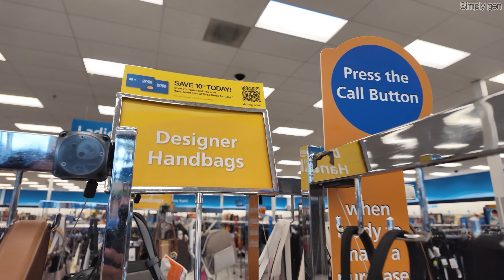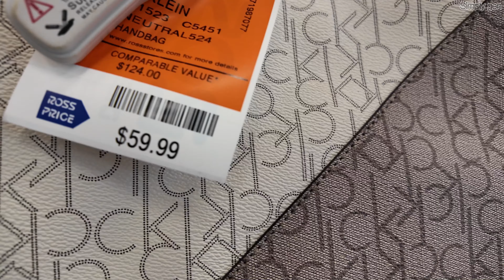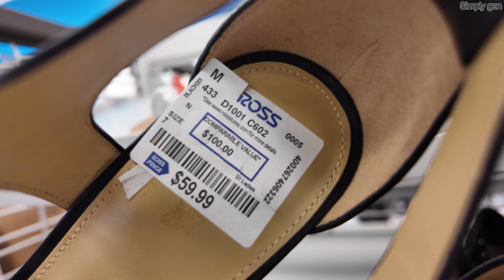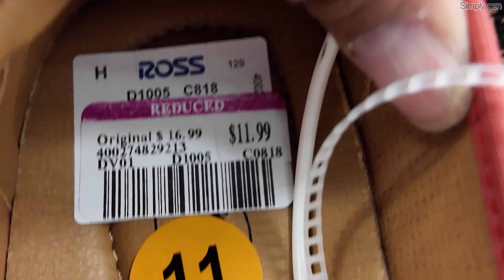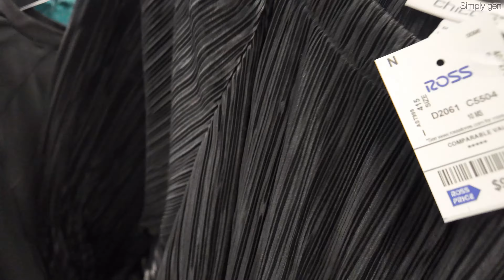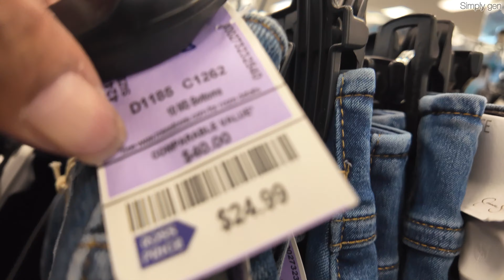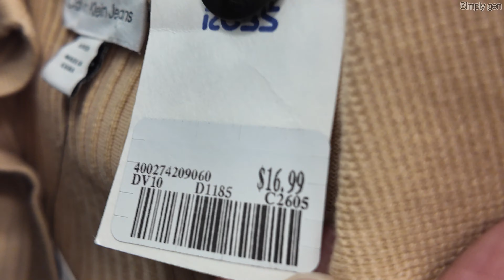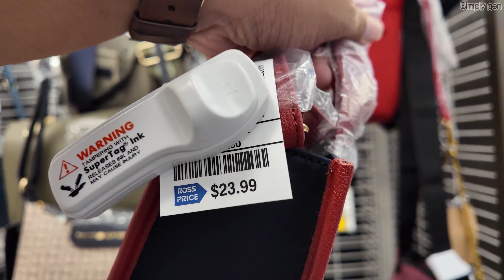🤩ROSS DRESS FOR LESS SHOP WITH ME 2024‼️ROSS NEW ARRIVALS DEALS FOR LESS SHOES HANDBAGS & CLOTHING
Hello Everyone! Come Shop with me at Ross dress for less.
Ross New finds designer purse/handbags, designer shoes and Ross fashion fall dress for less. Ross dress for less shop with me
Ross dress for less designer handbags
Ross dress for less designer shoes
Ross dress for less Dress Fashion 2024
Ross Casual Tops for less | Ross New Finds

✦❤️TJ MAXX NEW FINDS DESIGNER HANDBAGS & SHOES | TJMAXX NEW DRESS FOR LESS‼️TJ MAXX SHOP WITH ME❤︎

✦😮ROSS DRESS FOR LESS *NEW FINDS DESIGNER SHOES HANDBAGS &  ROSS DRESS FASHION FOR LESS!SHOP WITH ME